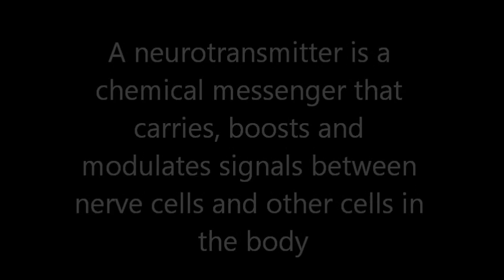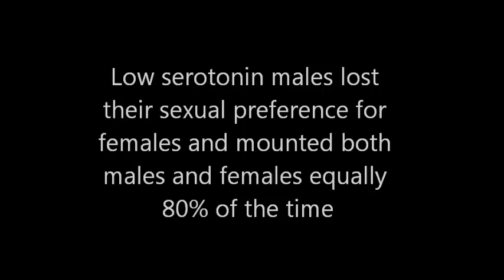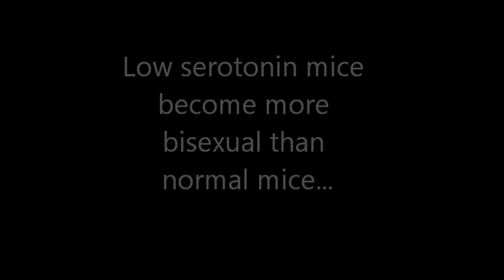Affects of Serotonin on Human Behaviour (IB Psychology)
Explain how one or more neurotransmitters affect human behaviour

-Sorry if I pronounced the names incorrect!!-